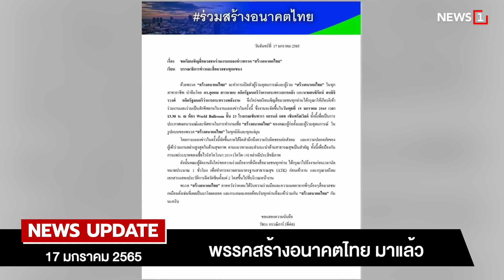หัวอกคนไม่มีเงินเดือน : [NEWS UPDATE]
นายอนุทิน ชาญวีรกูล รองนายกรัฐมนตรีและรมว.สาธารณสุข เผย กระทรวงสาธารณสุขเตรียมเสนอมาตรการผ่อนคลาย เข้าที่ประชุม ศบค. ชุดใหญ่ วันที่ 20 ม.ค. นี้ โดยคำนึงถึงมิติด้านเศรษฐกิจ การทำมหากิน และการดำเนินชีวิตของประชาชนให้ปกติมากที่สุด แม้โควิด-19 สายพันธุ์โอมิครอนจะแพร่ระบาด เช่น การปรับพื้นที่สีจังหวัด ชี้ ต้องเข้าใจหัวอกคนทำมาหากิน ผู้ประกอบการ ลูกจ้าง ที่ขับเคลื่อนได้ด้วยการดำเนินธุรกิจ ไม่มีเงินเดือน พร้อมทั้งเตรียมปรับปรุงรูปแบบมาตรการเทสต์ แอนด์ โก ตามที่มีการะแสเรียกร้อง ขอบคุณประชาชนให้ความร่วมมือป้องกันโรค ทำให้กล้าผ่อนคลายมาตรการ